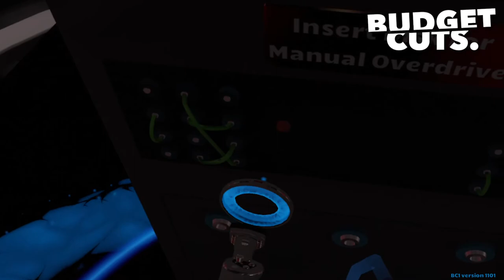Budget Cuts [4] Mainframe Down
Game crashed so I didn't quite finish the level. Hopefully it keeps checkpoints, although now that I know what I'm doing it shouldn't take too long.